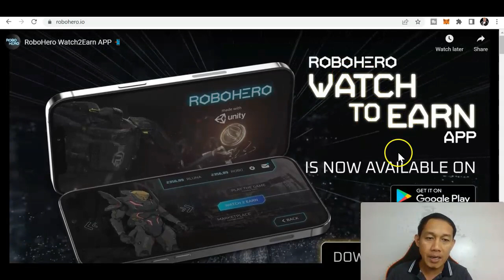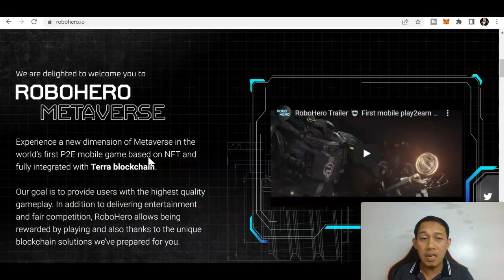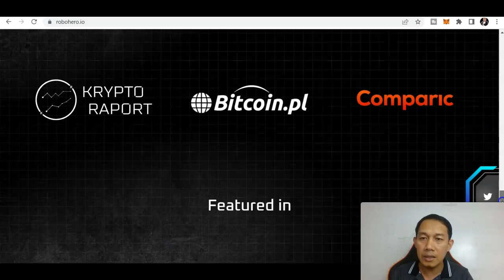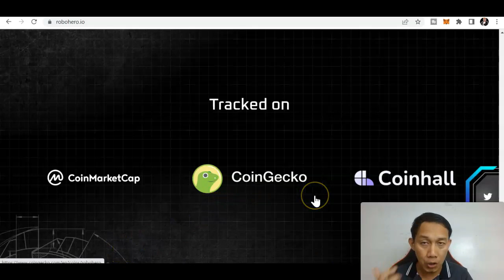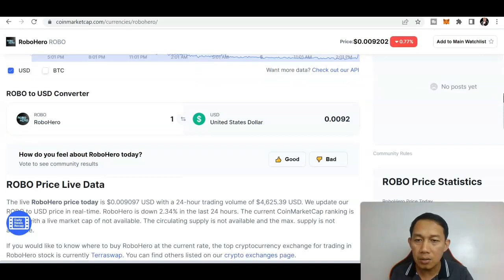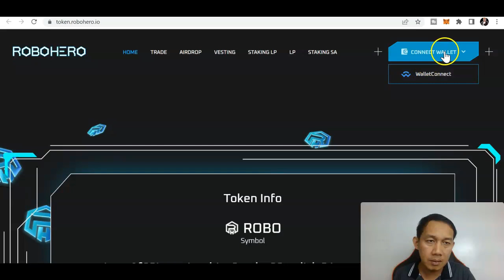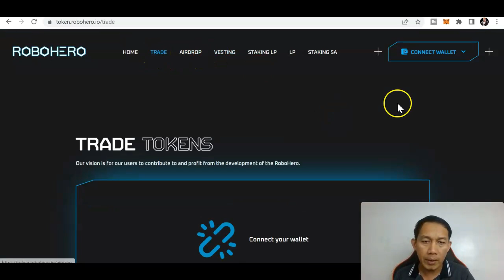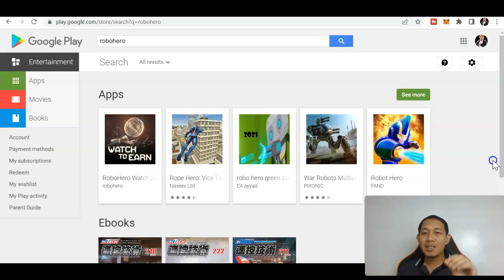KUMITA NG $100/DAY WATCH AND EARN APP ROBOHERO